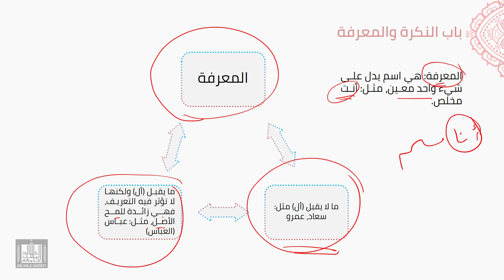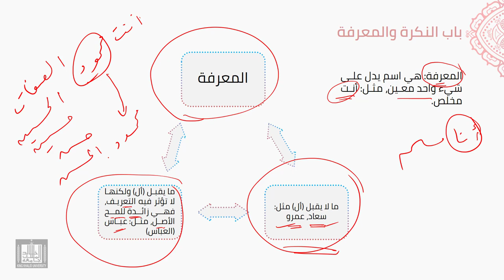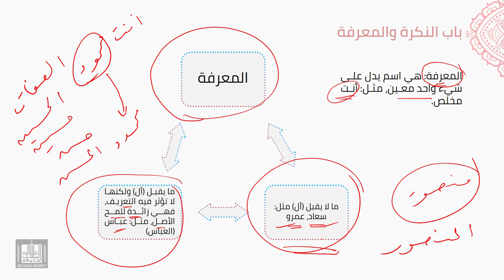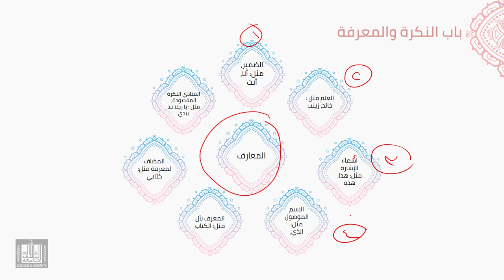النحو العربي | 5-2 | المعرفة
الوحدة 5 - الدرس 2 : المعرفة
تعريفة وأقسامه